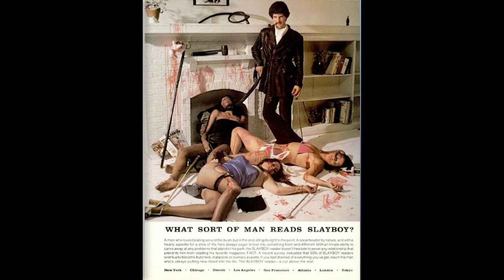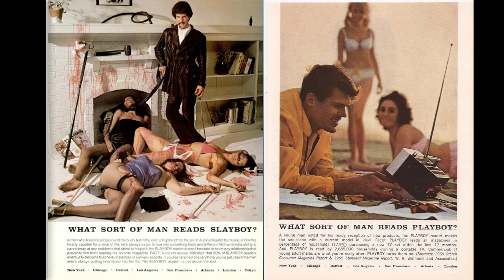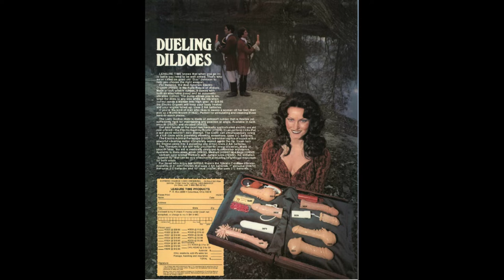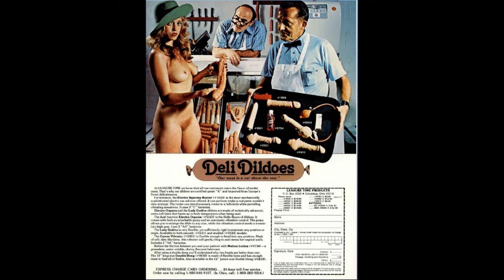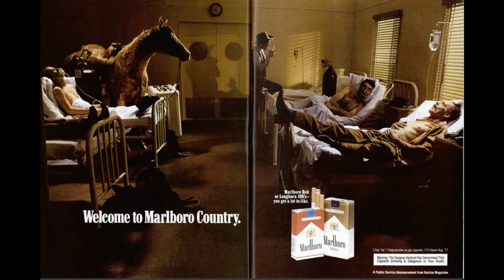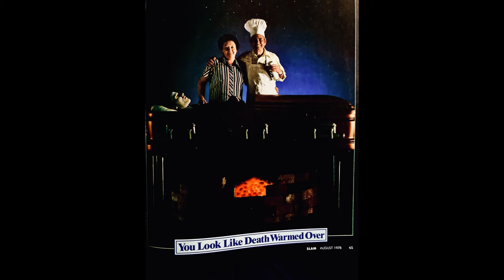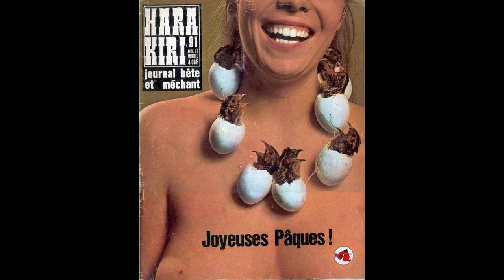[ Fantasia 2021 ] A Masterclass with the Legendary Stephen Sayadian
In honour of the restoration of his seminal underground classic DR. CALIGARI, Stephen Sayadian discusses his career; past, present and future. The multi-talented artist got his start as the creative director for Larry Flynt Publications, designed some of the most iconic film posters of the 1980s (including DRESSED TO KILL, THE FUNHOUSE and THE FOG), and directed some of the most eye-popping and transgressive films of the era. Working under the pseudonym Rinse Dream, Sayadian’s films, including CAFÉ FLESH and NIGHTDREAMS II and III, blurred the line between smut and art; working in both hard and softcore porn, his surreal films were consistently marked by a dark sense of humour, incredible production design and hallucinatory imagery. For the first time at Fantasia, Sayadian tells stories and legends from his incredible career and teases what might come next!

Hosted by Justine P. Smith, Director of Fantasia's Underground Section.